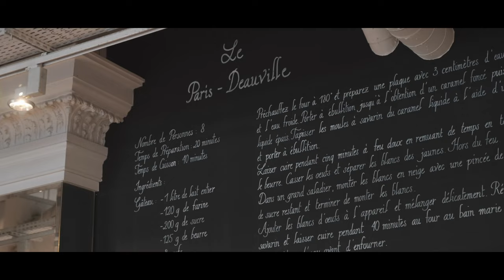Most famous chefs in Paris : Eric Frechon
Beginning his career at Le Bristol Paris as a Deuxième Commis under Chef Emile Tabourdiau in the 1990s, Eric Fréchon would come back to the palace as its Head Chef years later and put the Epicure Restaurant on the map as an unmissable gastronomic destination in the heart of Paris.

Some 20 years later, the chef has earned Epicure the prestigious 3 Michelin stars coveted by every restaurant and chef, by staying true to his philosophy of always putting the produce first and by keeping things simple; a philosophy that he also practices at his own restaurant, Lazare.

In this new video of Journey to Excellence, Rouslan Lartisien, co-founder of Grand Luxury, meets with chef Eric Fréchon as he tells us about his beginnings, his journey at Le Bristol Paris, and the DNA of his cuisine.

00:00 Introduction
00:37 Meeting with Eric Frechon in his Epicure kitchen at the Bristol with his wife and children
02:39 Preparation of the dish: Epicure's signature whiting filet
04:50 Discovery of Chef Eric Frechon's Lazare brasserie
05:25 Whiting fish and chips at the Brasserie Lazare